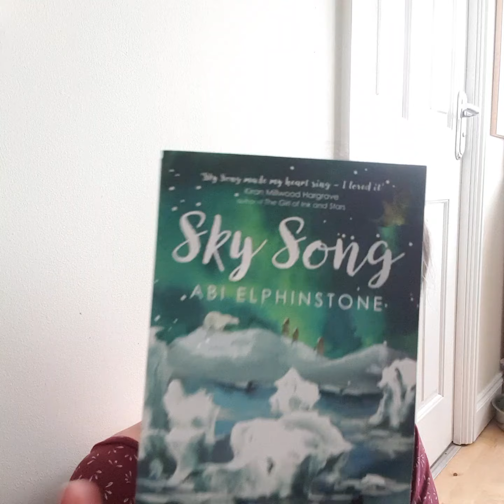Sky Song - Chapters 32 & 33